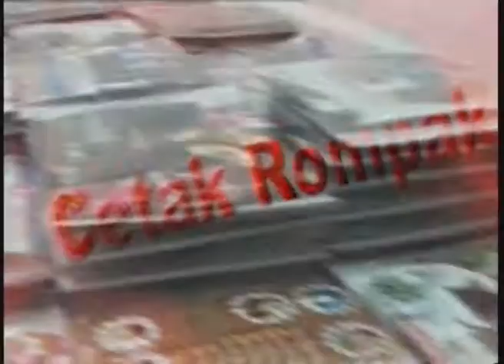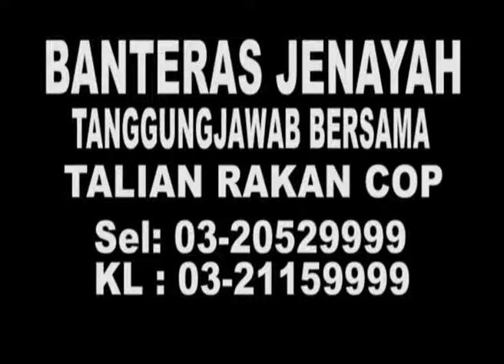MetronewsKl-Crimdesk- Satu Terbunuh 6 Terperangkap Kejadian Banglo Runtuh